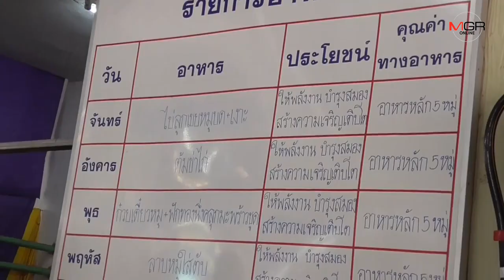งามหน้าอีก! ป.ป.ช.ตั้งคณะไต่สวนเอาผิด 4 โรงเรียนชื่อดังโคราชฉาว โกงกินงบฯ อาหารกลางวันเด็ก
05/07/2019 งามหน้าอีก! ป.ป.ช.ตั้งคณะไต่สวนเอาผิด 4 โรงเรียนชื่อดังโคราชฉาว โกงกินงบฯ อาหารกลางวันเด็ก

ศูนย์ข่าวนครราชสีมา - ป.ป.ช.ตรวจพบ 4 โรงเรียนชื่อดังโคราชฉาวทุจริตงบฯ อาหารกลางวันเด็ก แย้มมีทั้ง ร.ร.ขนาดใหญ่และเล็ก ล่าสุดตั้งคณะไต่สวนเพื่อชี้มูลเอาผิด แฉพบวิชามารเบิกงบฯ เต็มแต่ซื้อแค่ครึ่งเดียวและแจงเงินส่วนต่างหายไปไม่ได้ ส่งผลต่อคุณภาพอาหารเด็กและได้กินไม่ครบ แย่กว่าอาหารนักโทษในเรือนจำ